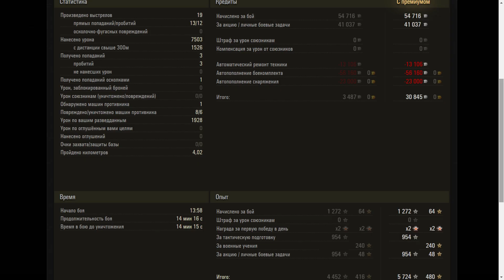Grille 15 - World of Tanks UZ Gaming